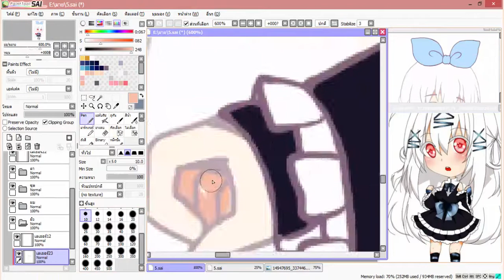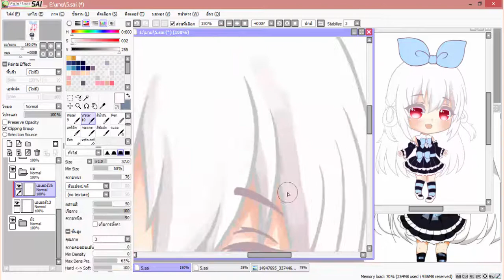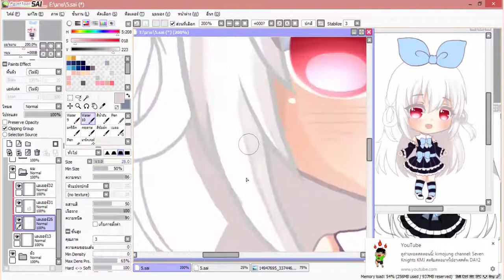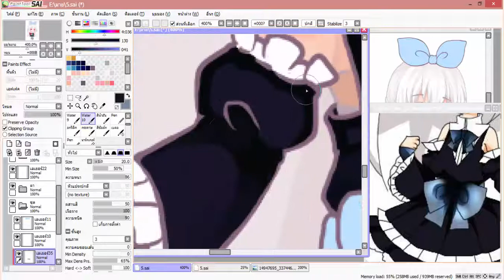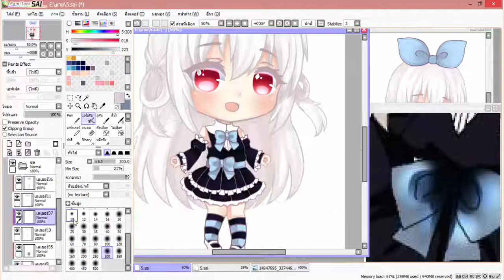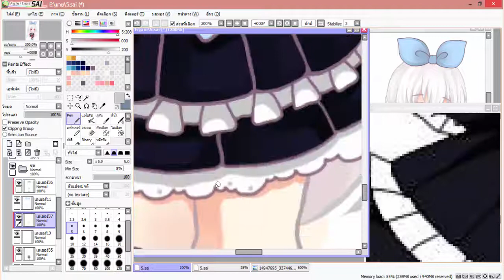✿SAI Mouse Speedpaint✿ Oc:Tawanrat Rakchan ✿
ออริ คุณTawanrat Rakchan ค่ะ

Just Be Friends (Music Box, Off-Vocal) English Sub